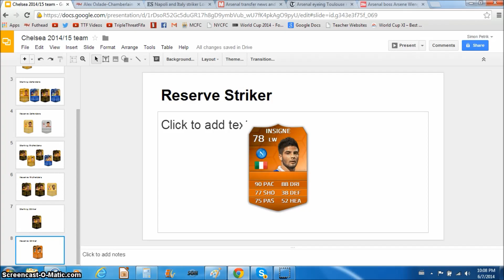2014/2015 Prediction Team- Arsenal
A prediction of what the Arsenal team could look like next season.
 Really sorry if the audio sounds strange, I recorded this late at night.
I hope you Gunners enjoyed and Part 2 of the player predictions out tomorrow!

Our websites!